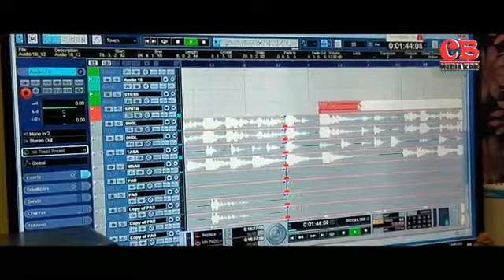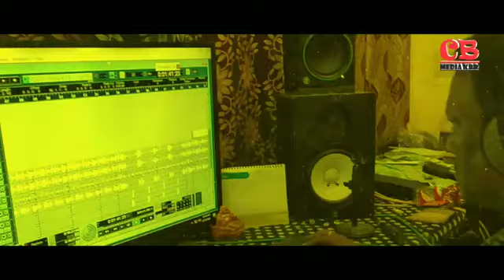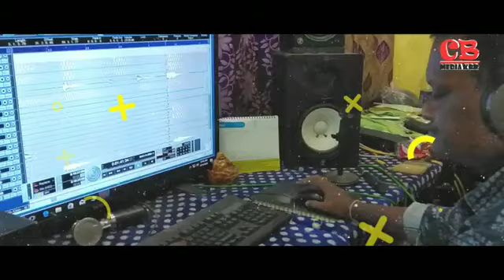Jhipri Jhipri Borsha Pani_Singer Ramesh bhatt_K P T Song Tv App Presents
Mastering_PRADEEP_SIR

Music_SANTU_SIR

Recoding_JEYPORE_CASIO_MUSIC

This channel upload by new Koraputia son

♪ ♬ Koraputia songs ♬ ♪

Kpt song Budu download presentations

Ame ama channel Re allbom video song khub sigra anibu